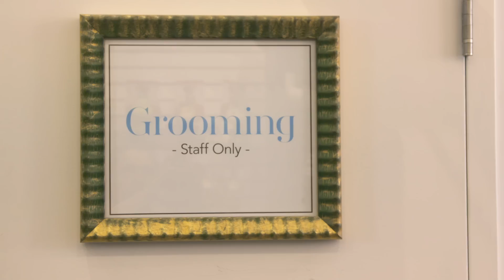How Hard Could It Be to Groom a Dog? with Damnit Maurie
Can you teach an old dog new tricks?

In the pilot episode, Damnit Maurie has only 4 hours to learn the art of dog grooming. Under the watchful eye of an expert groomer, he’ll attempt to transform a scruffy poodle into a prize winning pup. In the end, will his freshly groomed pooch pass the test or will he look a little ruff around the edges?

MORE MAURIE:

Hear Damnit Maurie on The Roz & Mocha Show on KiSS 92.5 – weekday mornings 6AM to 10AM.

Special thanks to the expert groomers at SPAW Boutique